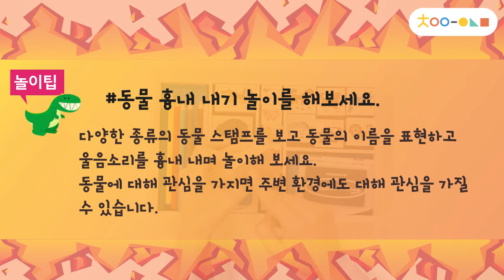[차이의 장난감 나라] 내가 좋아하는 동물 스탬프를 찍어요